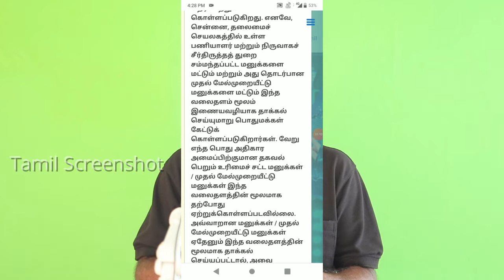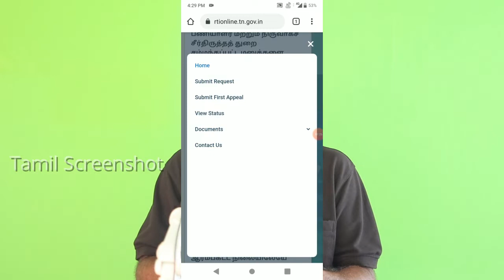RTI in online